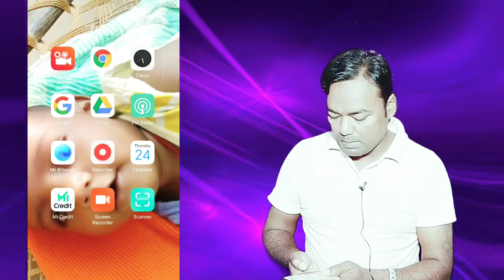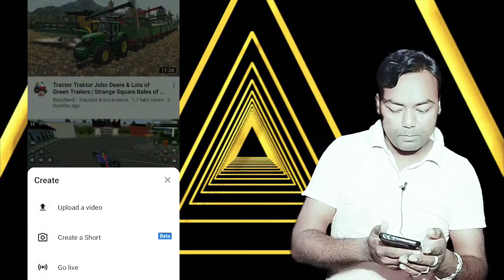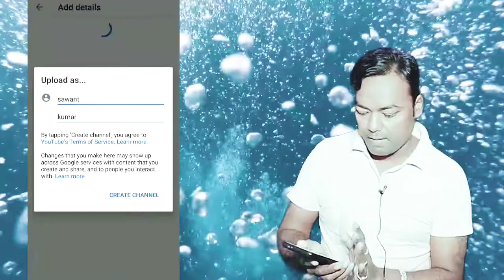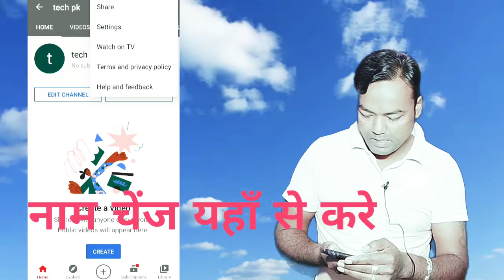एक मिनट में यूट्यूब चैनल बनाये, इस अपडेट में यूट्यूब चैनल कैसे बनाये, फोन से चैनल बनाओ पैसा कमाओ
फोन से यूट्यूब चैनल कैसे बनाये

मोबाइल से अपना यूट्यूब चैनल कैसे बनाये

यूट्यूब से पैसा कैसे कमाए

यूट्यूब चैनल कैसे बनाये

2021 में चैनल कैसे बनाये

2021 में मोबाइल से यूट्यूब चैनल कैसे बनाये

यूट्यूब चैनल कैसे बनाते है

यूट्यूब कैसे चलाते है

यूट्यूब से पैसा कैसे कमाते है

यूट्यूब से पैसा कैसे मिलता है

विगो टेक्निकल

टेक्निकल प्रभाष

यूट्यूब कैसे बनाये